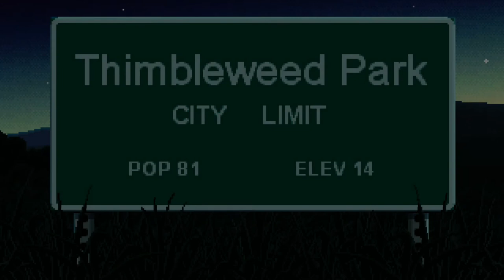Thimble weed park part 2